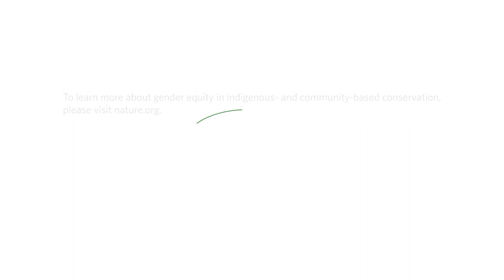Indigenous Women: Leaders for Thriving Ecosystems and Communities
Around the world, TNC practitioners and partners are working together to support a culturally responsive approach to gender equity in indigenous- and community-based conservation.

Citations -

11% forest cover:
Agarwal B. 2009. Gender and forest conservation: The impact of women’s participation in community forest governance. Ecological Economics. 2009;68(11):2785-99.

And the associated comparison calculation (22,000 coal-fired power plants in a year comparison):

12-17% reduction in undernourishment:
Jägerskog, A., Jønch Clausen, T. (eds.) 2012. Feeding a Thirsty World – Challenges and Opportunities for a Water and Food Secure Future. Report Nr. 31. SIWI, Stockholm. “Women in Agriculture: Closing the Gender Gap for Development” By Sibyl Nelson, Ilaria Sisto, Eve Crowley and Marcela Villarreal Largely based on FAO’s The State of Food and Agriculture - Women in Agriculture: Closing the gender gap for development (2011).